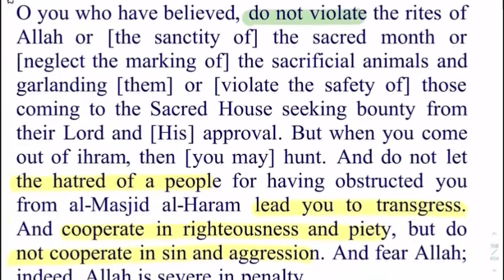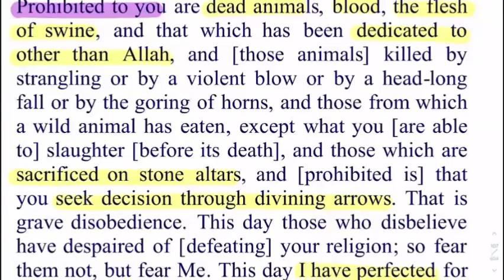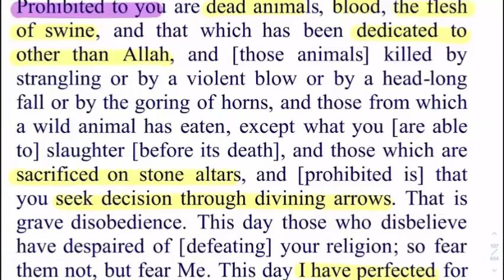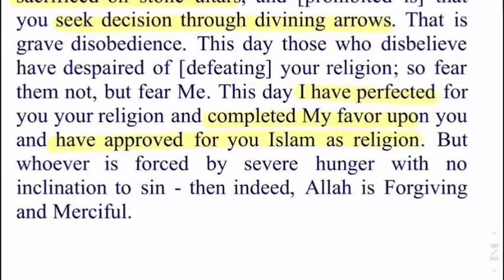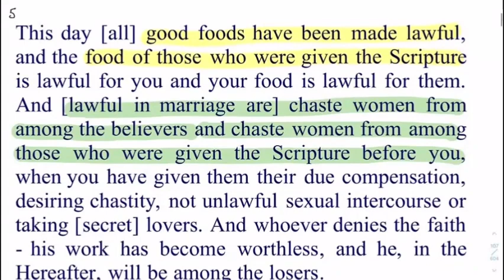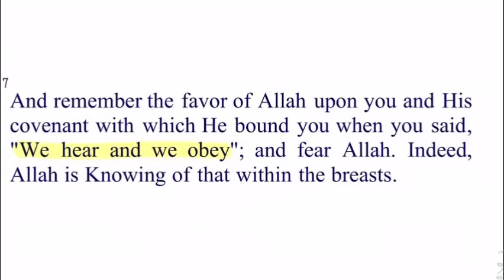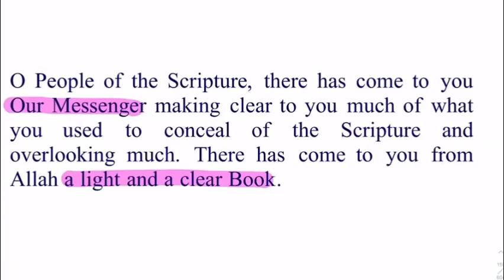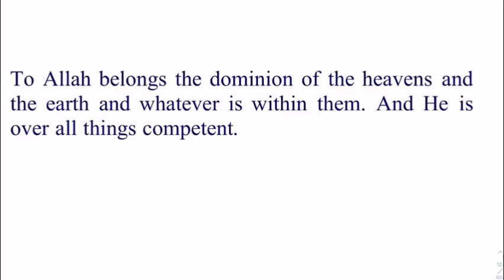Daura e Quran Day 5 English Session Surah Al Maida Ayat 1-19 By Dr Zeba Waqar